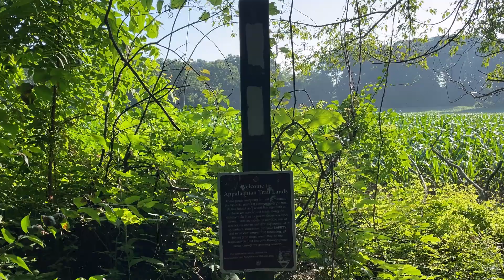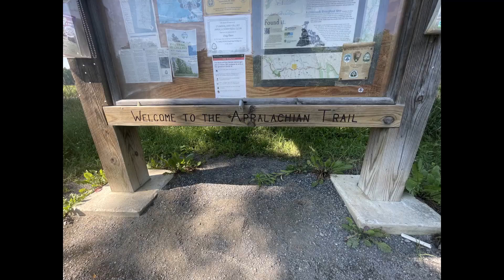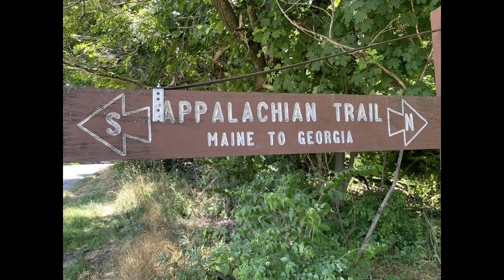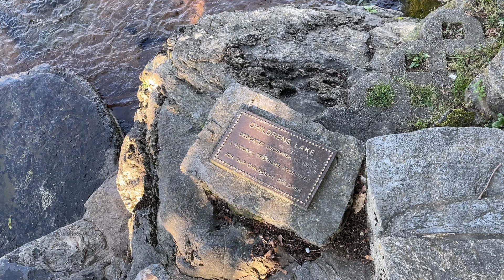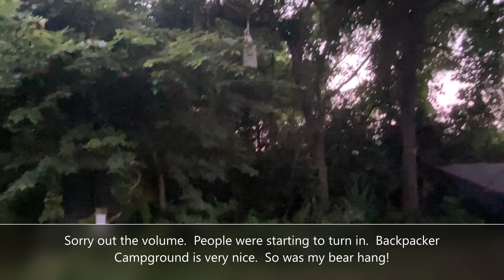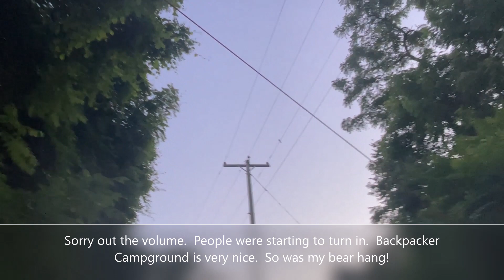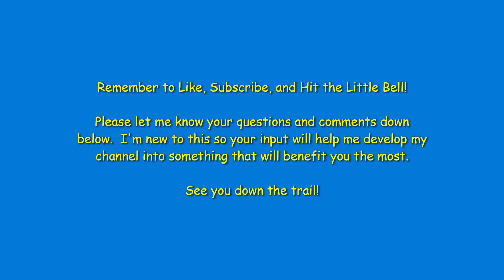AT22 Day 16 Carlisle to Boiling Springs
I needed a couple days off trail to heal my joints.  I'm back hiking with strength and confidence again.  The trail south of Carlisle is sweet.  I could see myself coming back to hike it NOBO some time in the future.